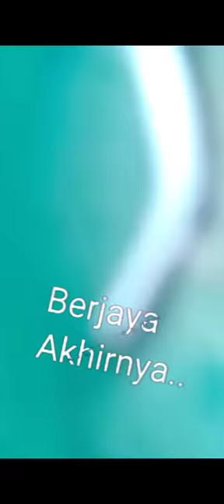Terserempak Penyu Ketika Snockling.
Aksi Brader Ciku mber BangRomlee Terserempak dengan Penyu ketika Mandi Laut sebelah Pahang nu.. ekekekek..

Rakaman spontan beliau.